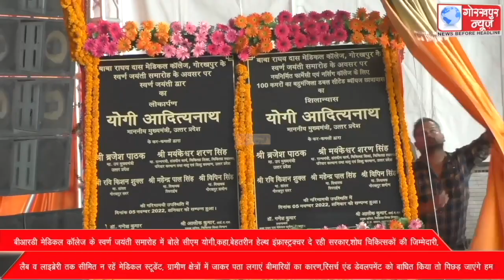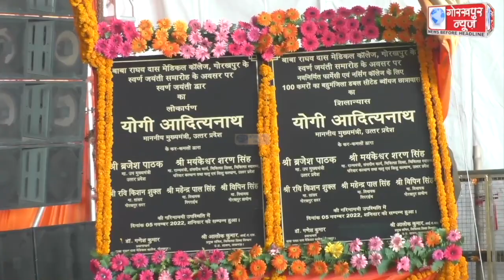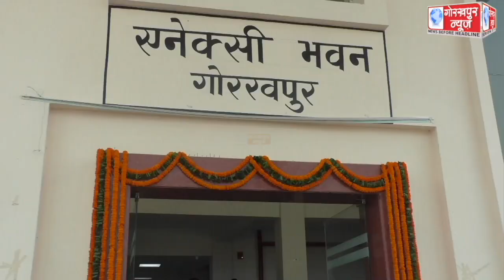GORAKHPUR NEWS 05-11-2022